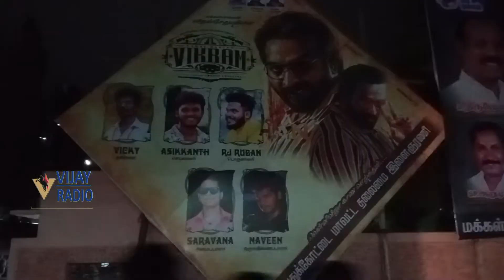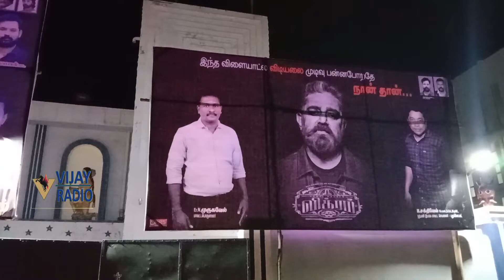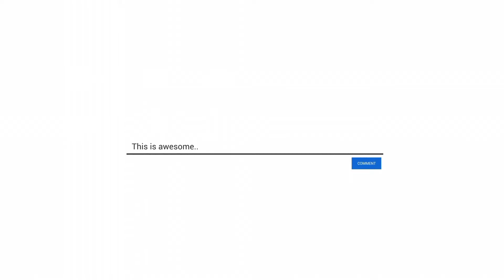Vikram public review | Rkp theatre pudhukottai